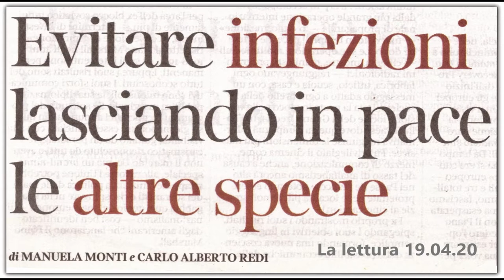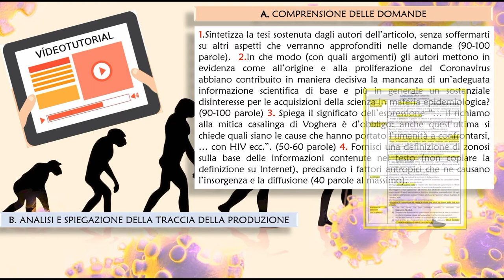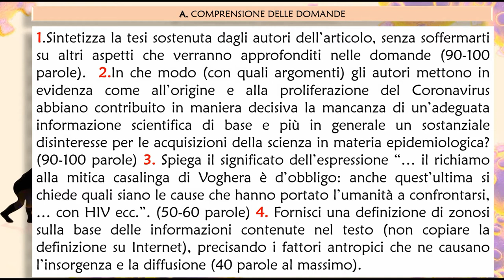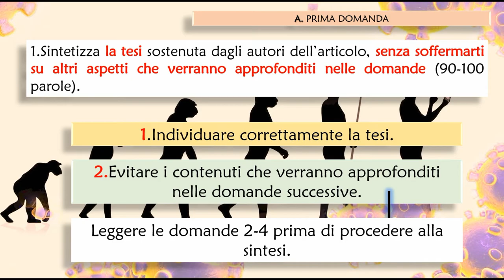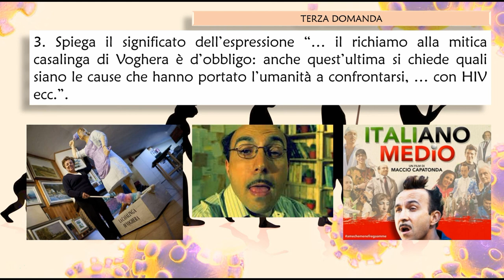Guida allo svolgimento del compito sulla tipologia B (1)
Per la classe 4CSa del Liceo Statale E. Medi di Senigallia